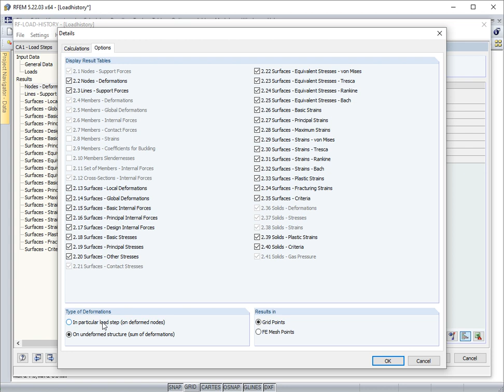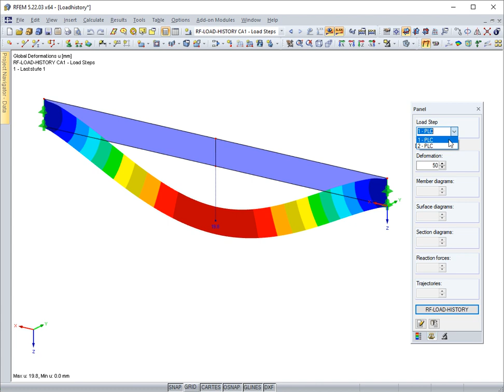[EN] FAQ 004317 | Jak je možné v přídavném modulu RF -LOAD -HISTORY kontrolovat, zda jsou deforma...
Dotaz:
Jak lze v modulu RF-LOAD-HISTORY ovlivnit, zda se deformace jednotlivých zatěžovacích stupňů určují zvlášť v každém zatěžovacím stupni, nebo zda se sčítají?

Odpověď:
Toto nastavení lze provést v přídavném modulu RF-LOAD HISTORY v části „Detaily“ → „Možnosti“ → „Typ deformace“, viz Obrázek 1.

V případě typu deformace „V daném zatěžovacím stupni“ se zobrazí deformace jednotlivých zatěžovacích stupňů zvlášť, u typu deformace „Na nedeformované konstrukci“ se zobrazí součet všech zatěžovacích stupňů.